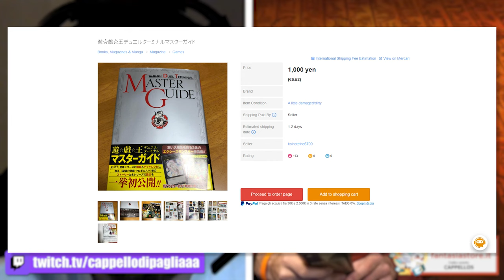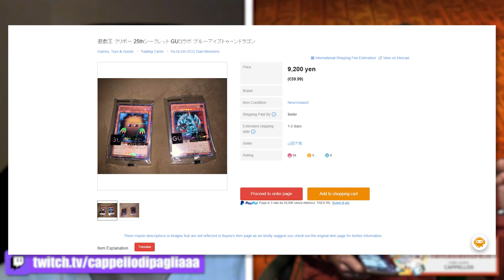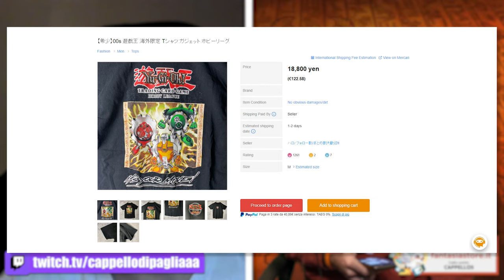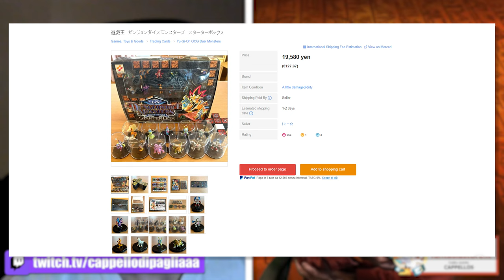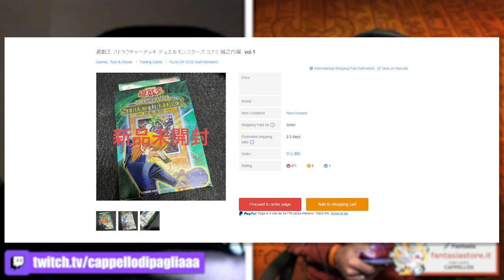Se INDOVINI il prezzo lo COMPRO! - Yu-Gi-Oh! EDITION #1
🔹SOCIAL
- Instagram Cappello di Paglia: